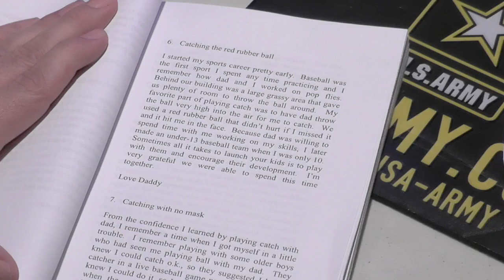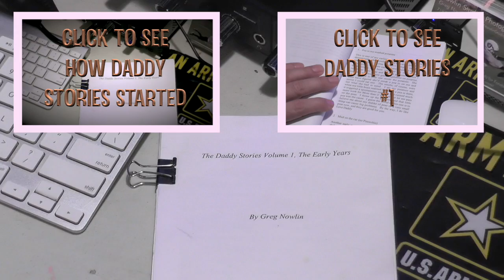Daddy Stories #6 (Catching the red rubber ball)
Daddy Stories were created for my 7 children to show them their legacy and their history.  Some are funny; some are touching, and some are just plain crazy.  I did this so they could have it forever, but would love to hear if this inspires someone else.  I hope you enjoy.  This is for Rylee, Swolbee, Kacin, Alex, Marlah, Tenley, and Kai.

Love Daddy